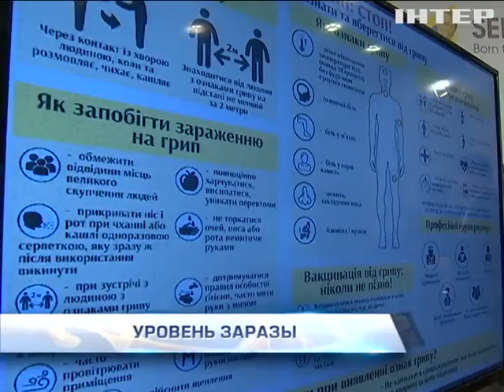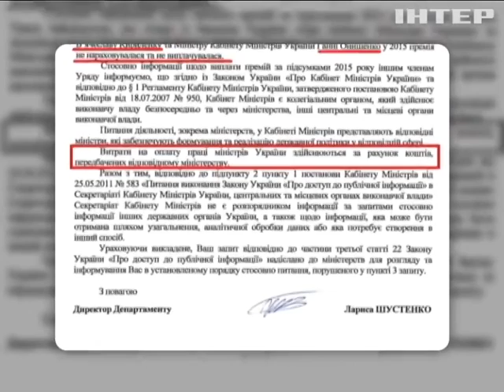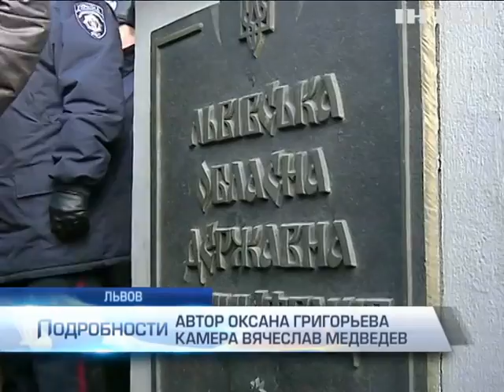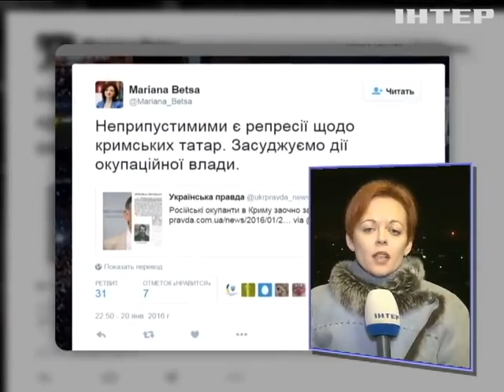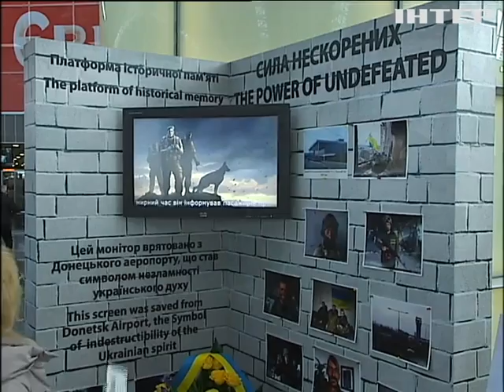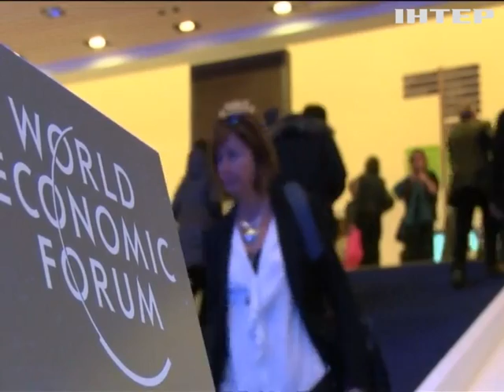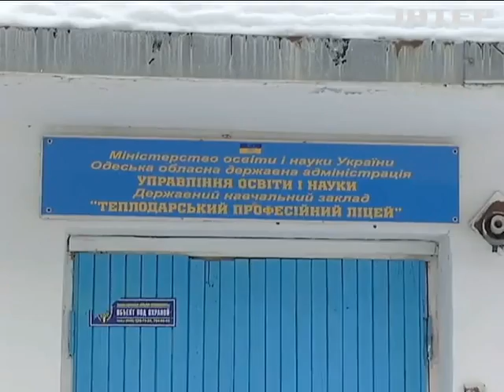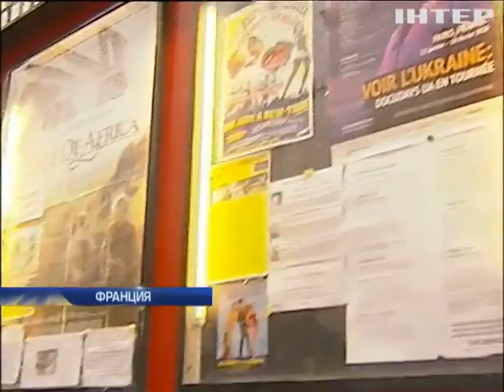Подробности, выпуск за 21 января 2016 года